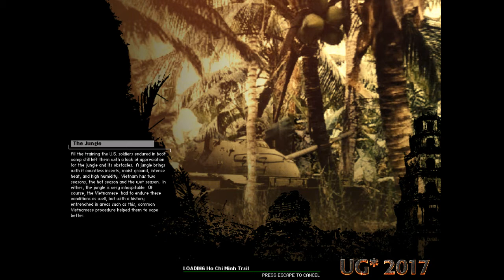Battlefield Vietnam Mission #12- Ho Chi Minh Trail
This is the twelfth gameplay of Battlefield Vietnam Series..
This video is actually very short. My Bad!